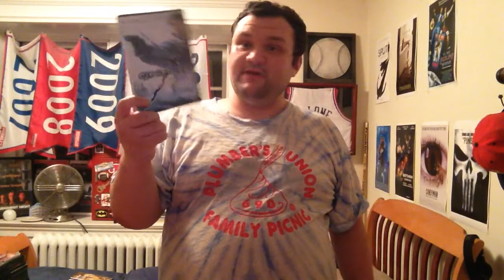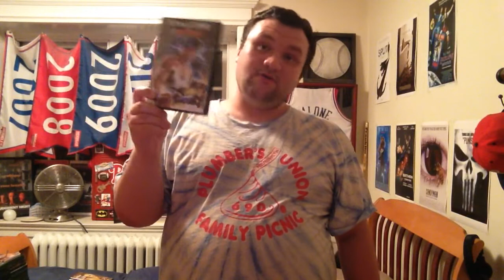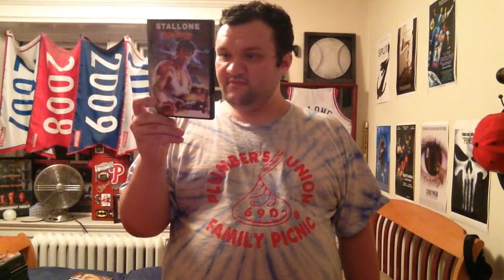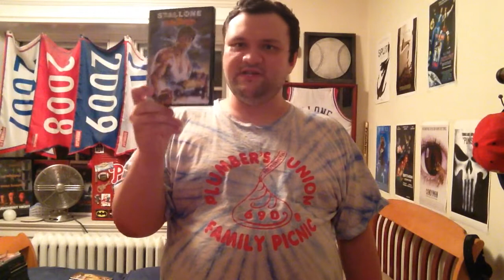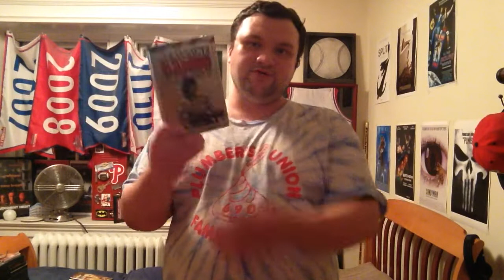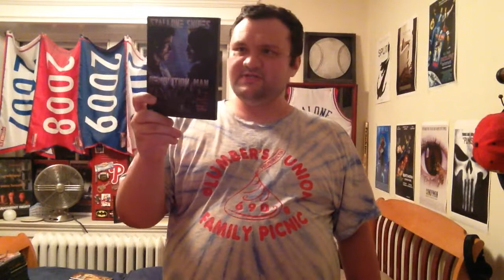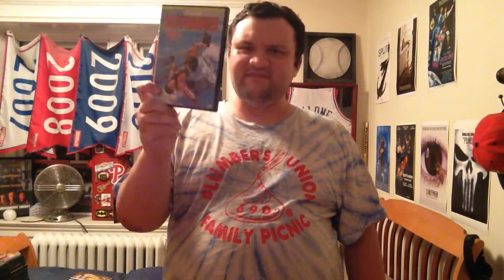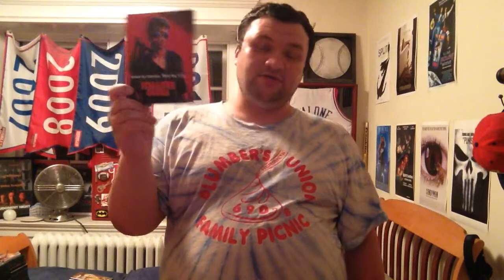My Top 10 Favorite Sylvester Stallone Films (Response To Rob's Collection)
This is going to be a response to my good friend Rob aka Rob's Collection! These are my top 10 favorite Stallone films! Hope you guys enjoy!